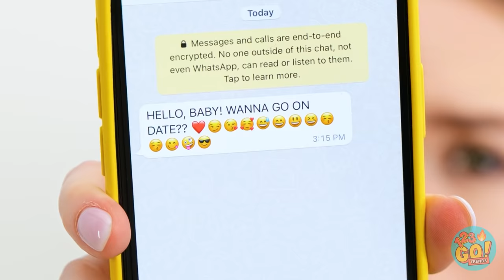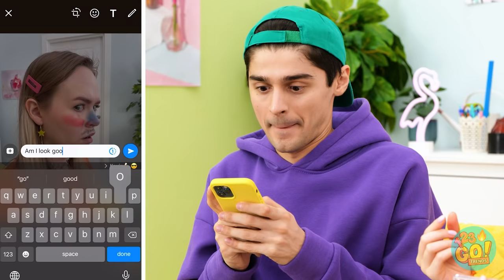BEST PAUSE CHALLENGE! FUNNY PRANKS || Extreme Challenge For 24 Hours By 123 GO! TRENDS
Wish you had a remote control you could pause people with?